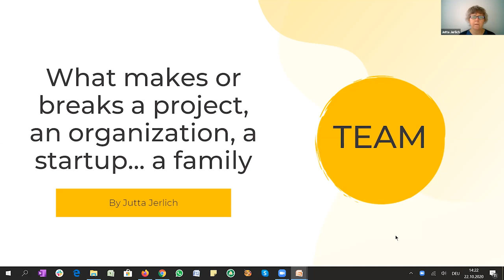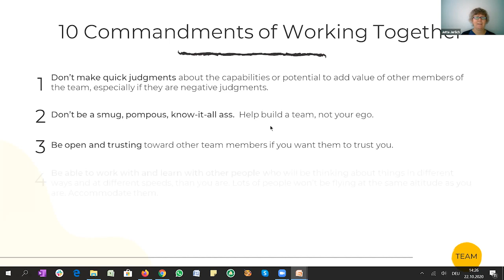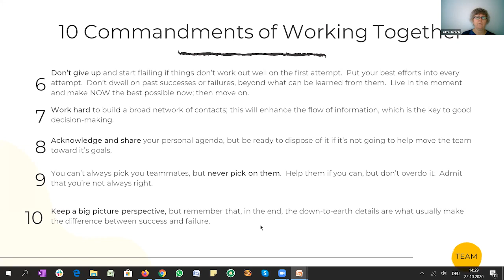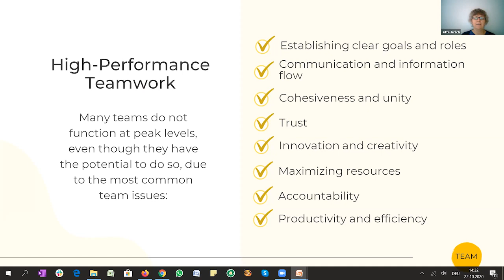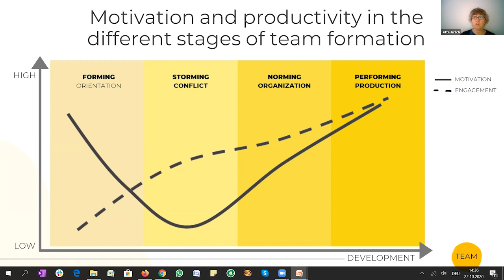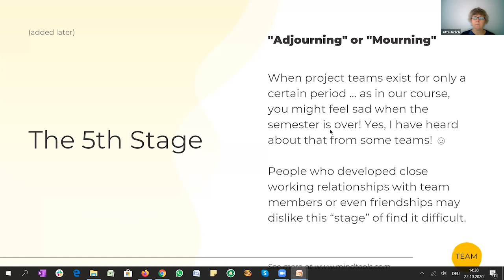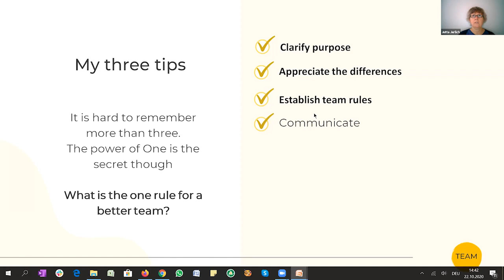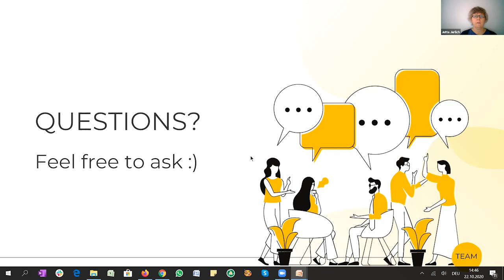[collabcocreate] stop TEAM part 2: How to work together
In this section, we review ten commandments on how to effectively and successfully collaborate and cocreate with other people.